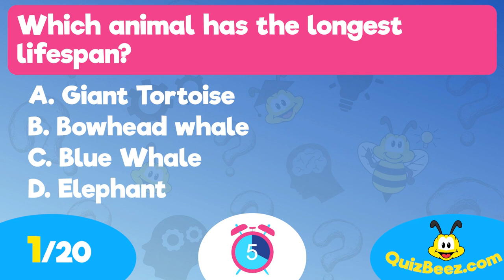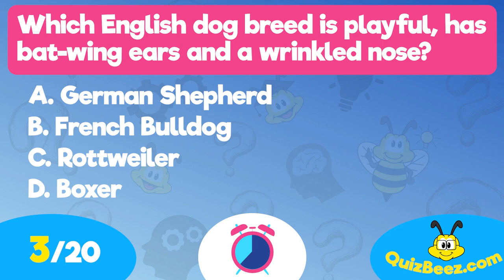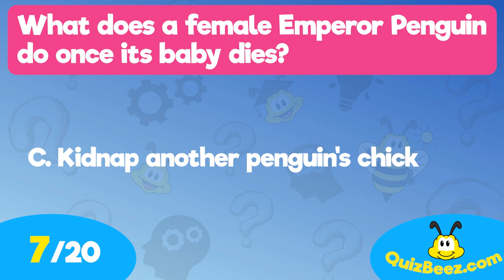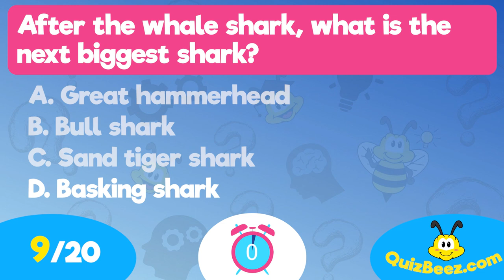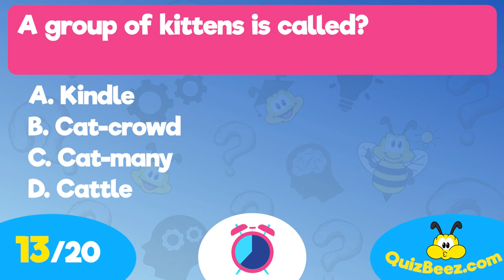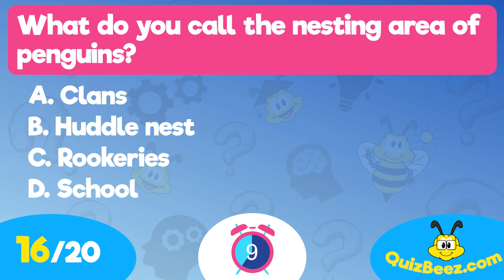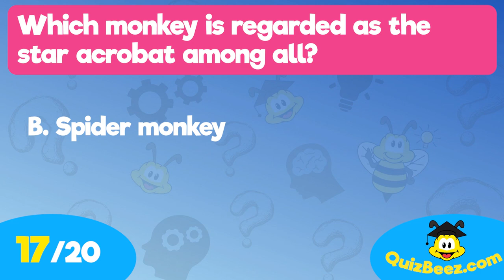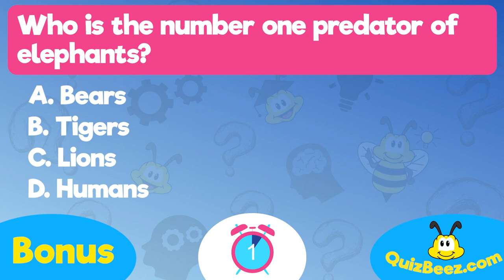Animal Quiz (AMAZING Animal Kingdom Trivia) - 20 Questions & Answers - 20 Animals Fun Facts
Animal quiz is the best game to learn about the Animal Kingdom. Play this animal trivia quiz, answer these fun animal questions and discover the animal kingdom. Uncover amazing animal fun facts about elephants, whales, birds, bears, wolves, dogs, rabbits, horses, and many more animals.